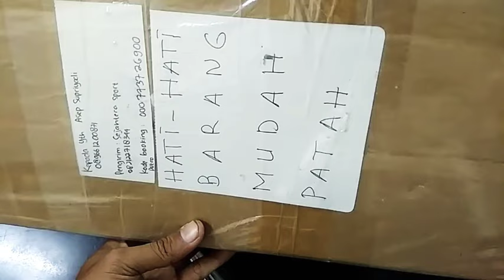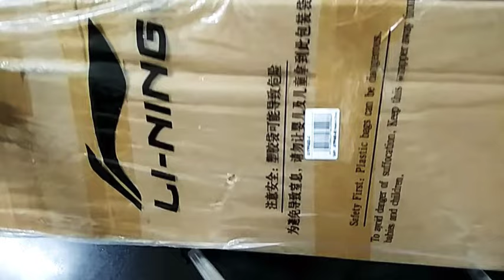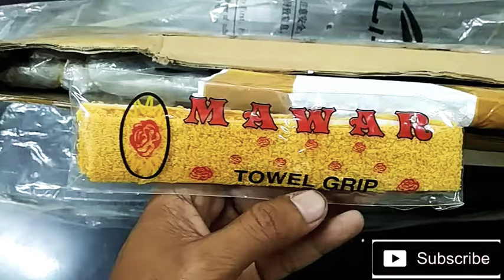UNBOXING RAKET EBOX DUTRO 30 ALFA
Harga sangat murah cuman 250k sudah dapat raket tinggal pake
Raket+senar+grip handuk
Pokoknya Joss
Jangan lupa dukung channel saya terus ya
Dengan cara
Komen
Dan aktifkan lonceng notifikasinya bro..